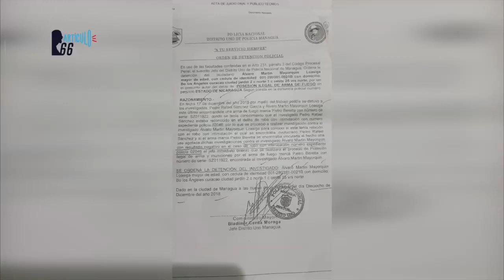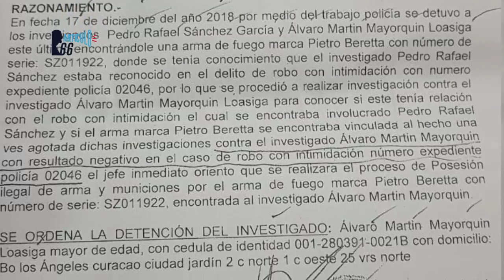Preso político Álvaro Mayorquín levantó tranques en el mercado Oriental de Managua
Yahoska Navarro, esposa del preso político Álvaro Mayorquín , secuestrado desde el 15 de diciembre de 2018 y condenado por la dictadura de Ortega a cuatro años y medio denuncia que en la cárcel a su esposo "le han salido llagas en la piel, una de las llagas le carcomió parte de su músculo de su pierna derecha, y por eso renquea, a él no le han dado asistencia médica".